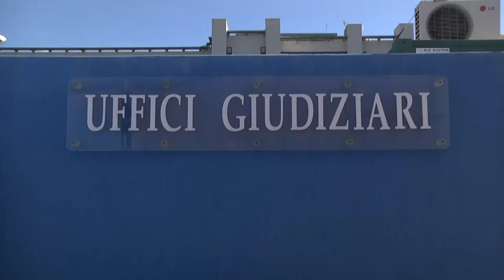Palagiustizia di Bari, la Procura chiede una proroga per lo sgombero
Il procuratore Giuseppe Volpe ha scritto all'Inail ed ora si attende una risposta